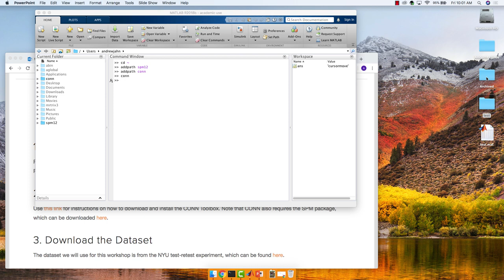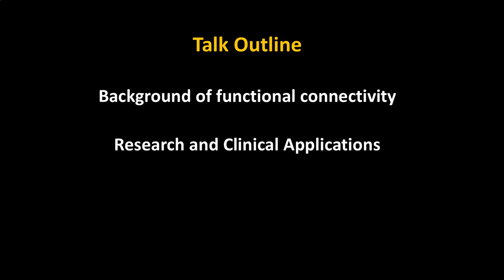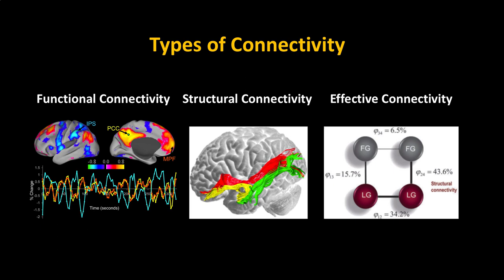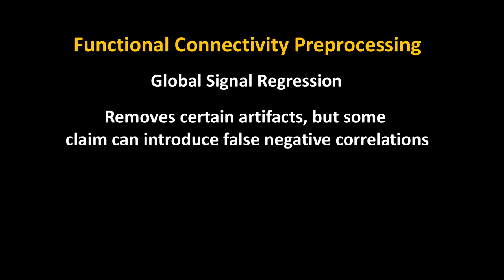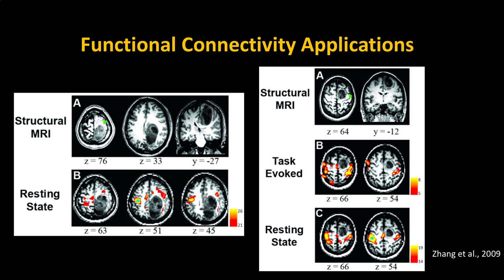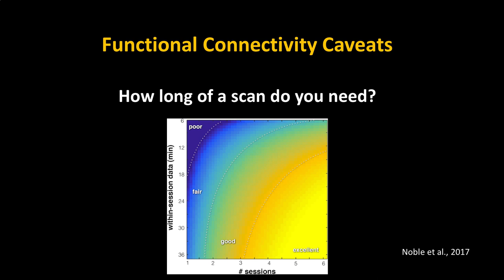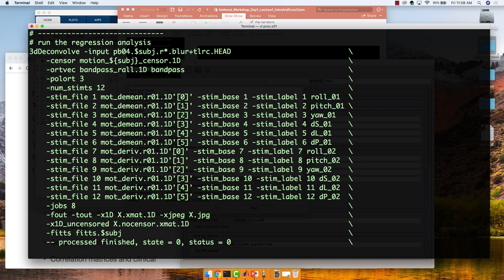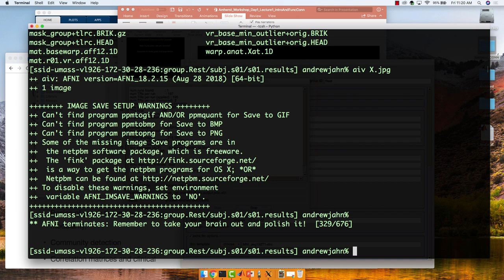UMass Amherst CONN Workshop, Part 1: Functional Connectivity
Background of functional connectivity, including a brief demonstration in AFNI.